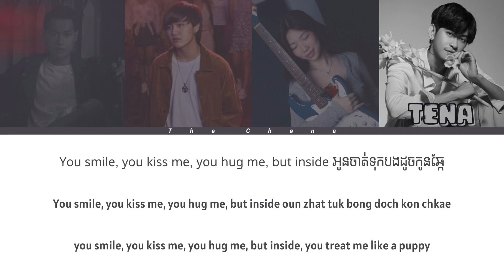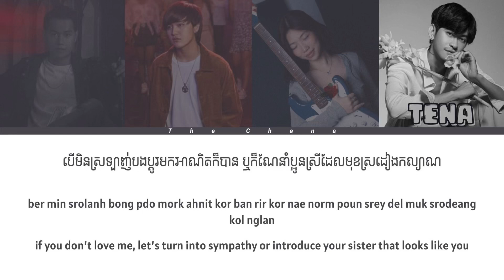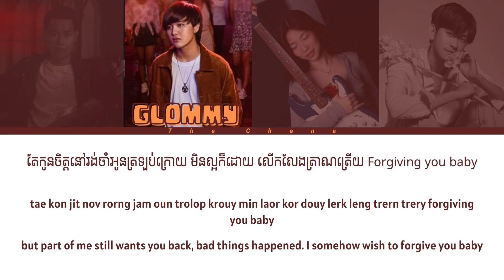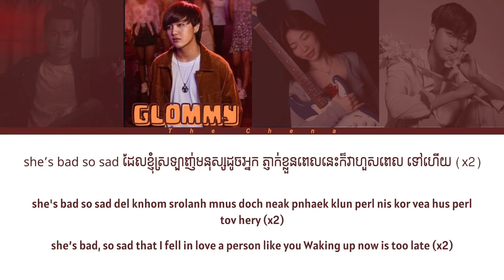SHE BAD ft ,@GlomyyVincent @SophiaKao , YT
Tena - SHE BAD ft Glomyy Vincent , Sophia Kao , YT
We would like to apologize for wrote @GlomyyVincent ‘s name wrong!
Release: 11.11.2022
Credit:
Prod : GC Beat
Melody & Lyrics : Tena , Glomyy , Sophia Kao , YT
Mix & Mastering : Tena